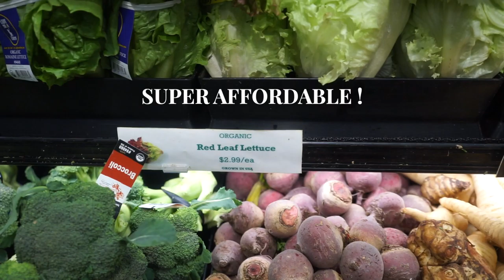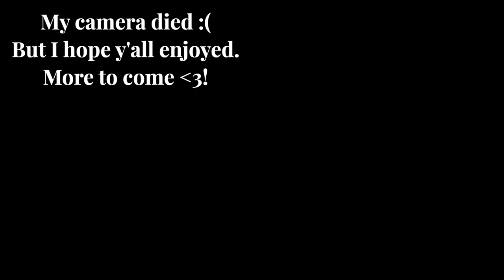VLOG: FRESH PRODUCE IN BROOKLYN, HEALTHY GROCERY HAUL + SLIGHT SKINCARE MADNESS!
COMMENT QUESTION:
-WHAT HAVE YALL BEEN UP TO?
Hey y'all! I hope you all are well! Today I am giving y'all a chill vlog. I went grocery shopping at my new fave store- Flatbush Food Co-op.  I purchased a few items. Here's what I purchased!

+EDITING+
Camera: Nikon D3200
Editing Software: Final Cut Pro X
Lighting: Neewer Ring Light
Category